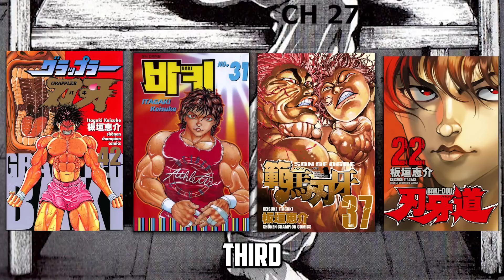10 THINGS YOU MISSED IN BAKI